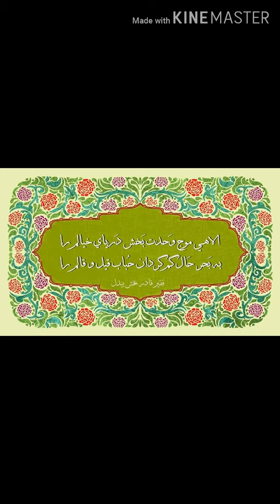Kalam e bedil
By Abida Parveen
Some clicks of urs mubarak Faqeer Qadir Bux (Bedil)
@Dargha Hazrat Bedil Becus Rohri.. Sukkur